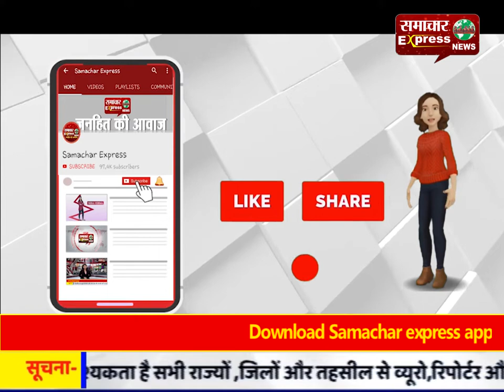ट्रक बना आग का गोला